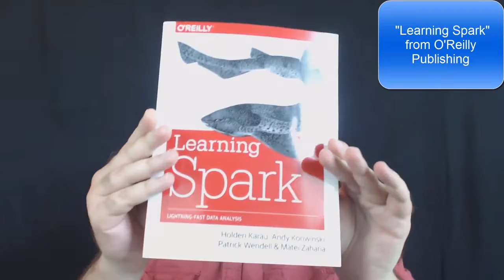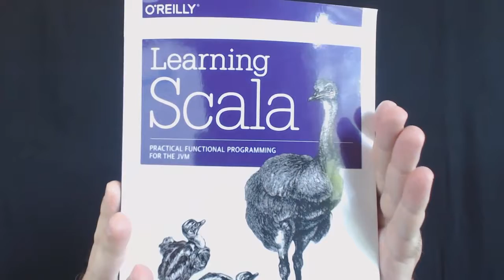51 Learning More, and Career Tips